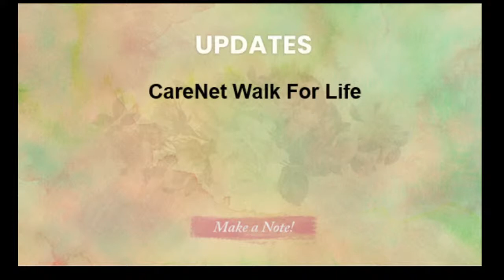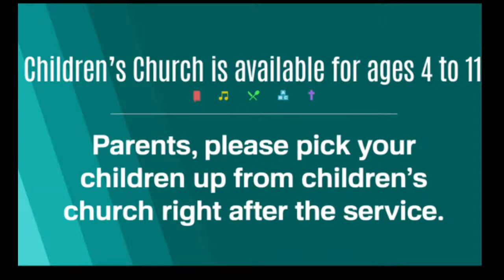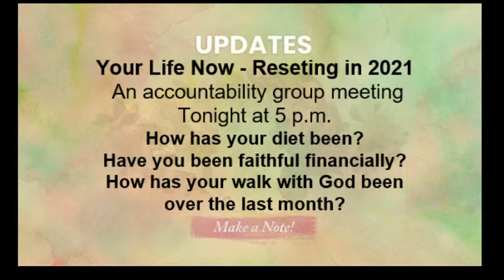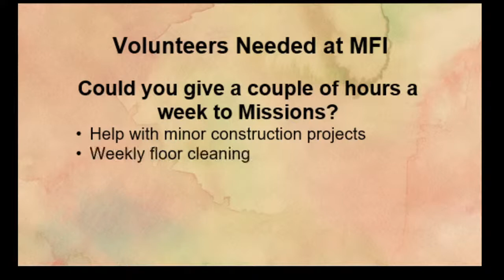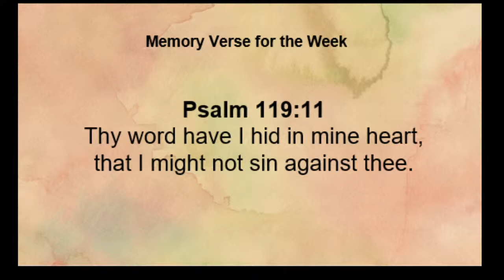Sunday Night 2-28-2021